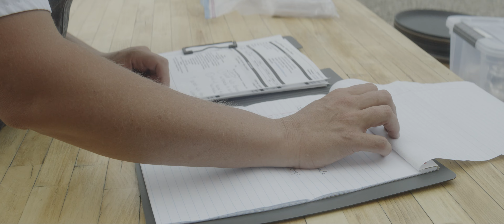Seasonal Montana | Under the Big Sky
Food is love. Not just words for Seasonal Montana a local and sustainability focused caterer in Bozeman, MT. Working with local farmers and ranchers to procure the freshest ingredients means creates unique meals that are a snapshot of time and place.

Melissa Harrison was born and raised on a horse farm in Sparks, Maryland. She spent her youth surrounded by farm fresh produce, horses and livestock. Her upbringing influenced her love of food, cooking, and adventure from an early age.

After culinary school her cooking adventures have taken her to the mountains of Colorado, Chile and New York City as a contestant on the hit tv series Top Chef. Melissa eventually found her home in Montana and founded Seasonal Montana in 2011.

Under The Big Sky® is a storytelling series featuring the interesting people, businesses and stories found across Montana.  All segments and stories are available on our youtube channel

Under the Big Sky is brought to you in part through the generous support of the Greater Montana Foundation. The Greater Montana Foundation encourage communication on issues, trends, and values of importance to present and future generations of Montanans. For more information on the Greater Montana Foundation and their mission

 / underthebigskymtn

The MTN Network is a subsidiary of E.W. Scripps and includes: KRTV (Great Falls), KXLH (Helena), KTVQ (Billings), KXLF (Butte), KBZK (Bozeman), KPAX (Missoula), KAJ (Kalispell), KTVH (Great Falls/Helena)